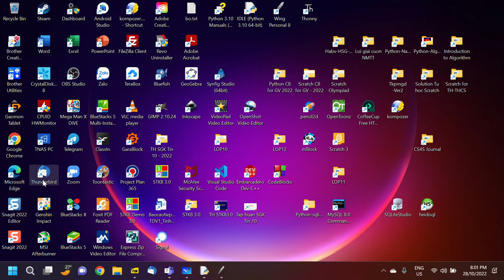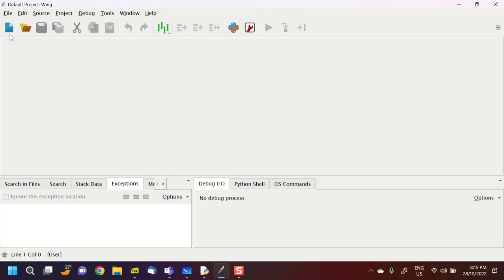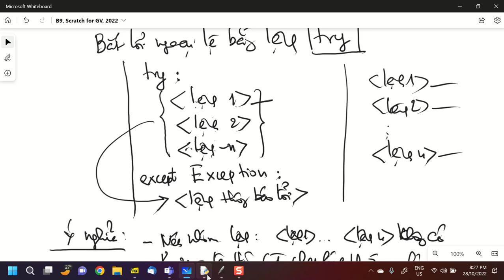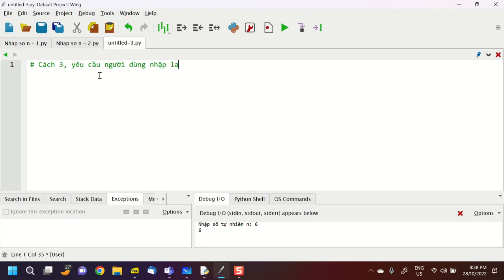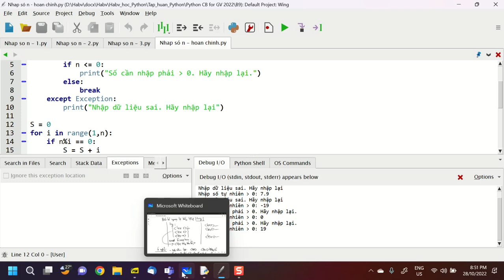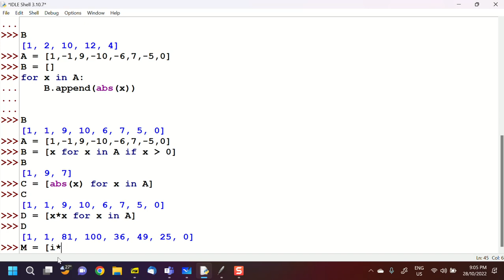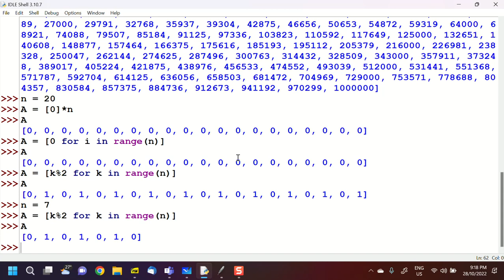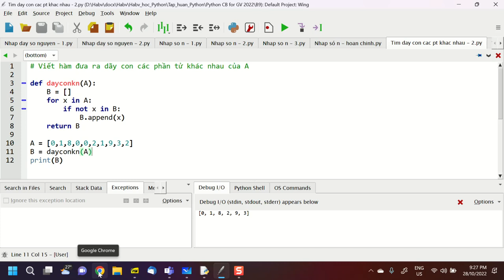B9, Python for GV, 2022